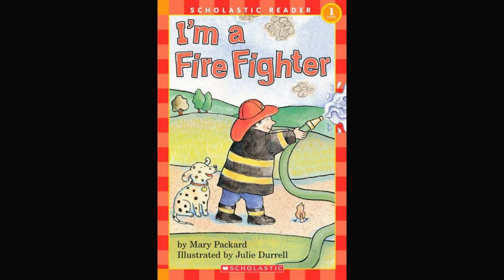0.5 Duranno Library I'm a Firefighter